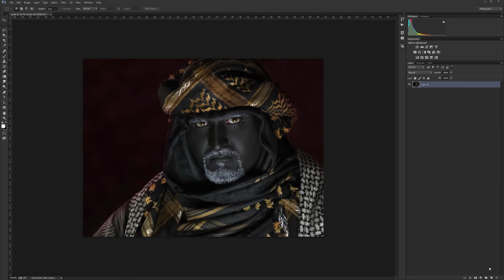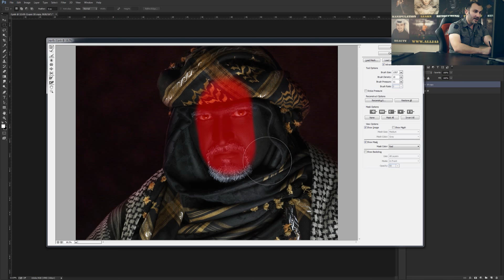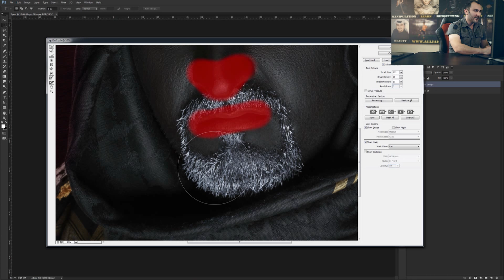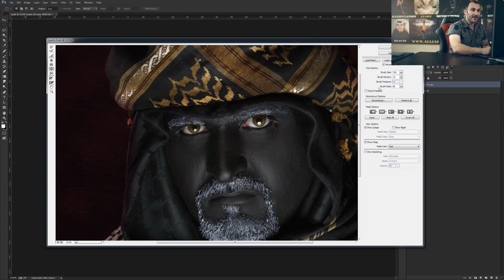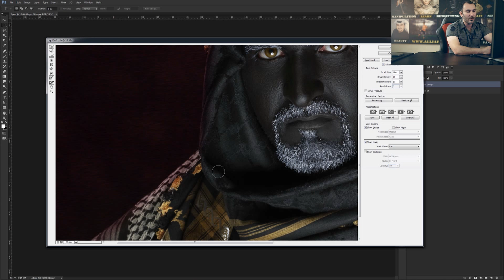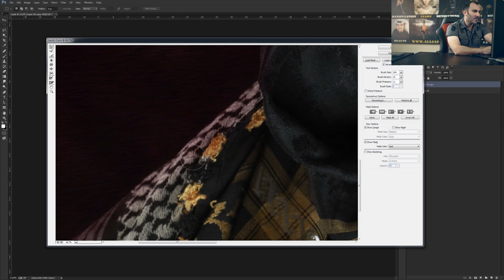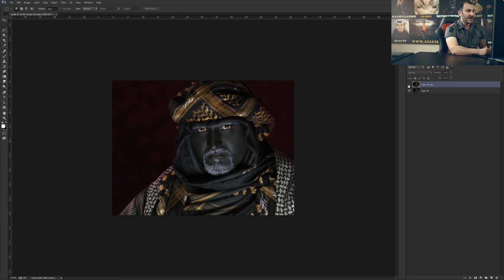طريقة تنحيف الجسم و الوجه بستخدام فلتر (LIQUIFY )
بهذا الموضوع سوف نتطرق الى اهمية استخدام اداة التنحيف و التعرف على اهم الاخطاْ السائده

Instgram :@alijaffarphoto